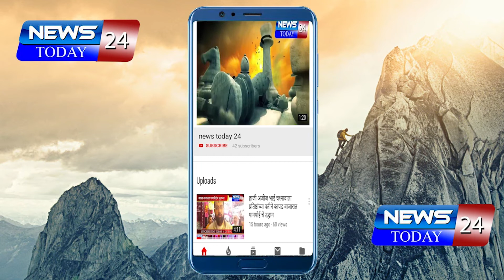sangram jagatap | मा.श्री.अविनाश घुले यांनी स्‍थायी समिती सभापतीपदाचा पदभार स्विकारला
मा.श्री.अविनाश घुले यांनी स्‍थायी समिती सभापतीपदाचा पदभार स्विकारला

मनपाचा अर्थ संकल्‍पातून शहर विकासाचे प्रकल्‍प राबवावे – मा.आ.श्री.संग्रामभैय्या जगताप